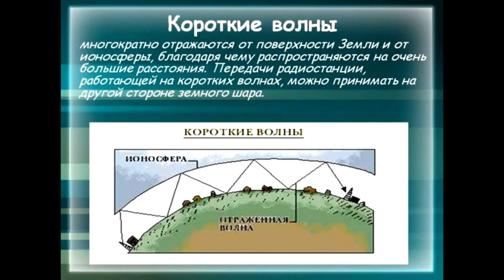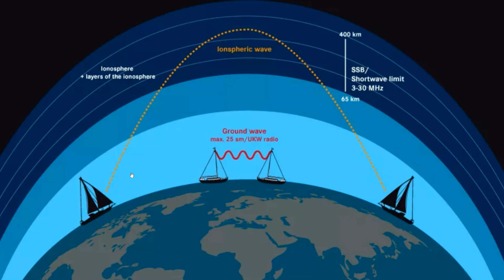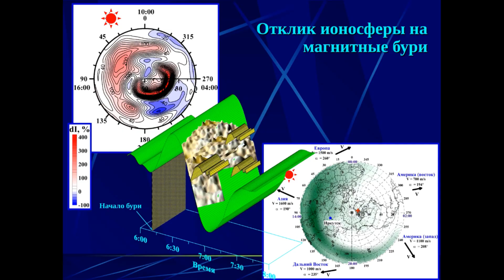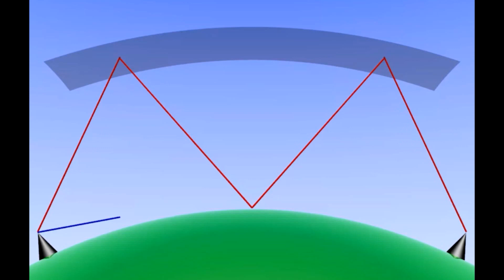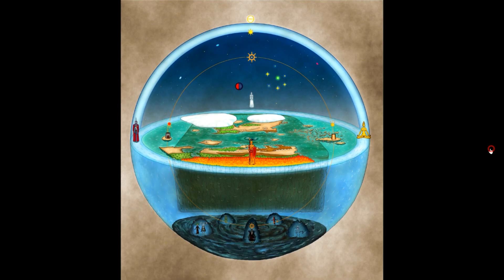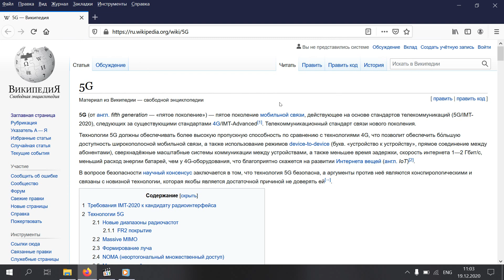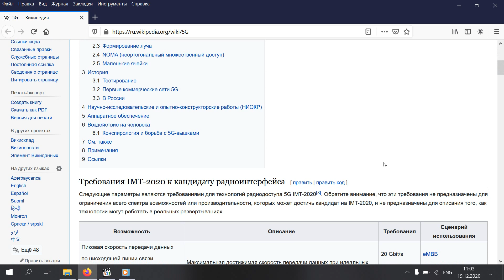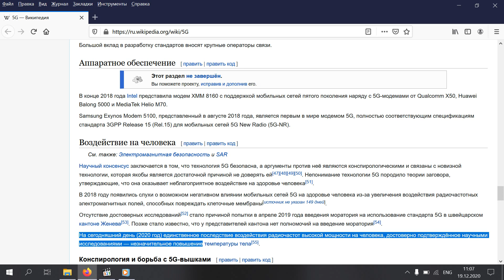5G сети меняют нашу жизнь!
Привет, друзья! Сегодня вы узнаете, каким образом сети 5G воздействуют на нашу жизнь и что все мы находимся под куполом, благодаря которому и передаются все сигналы на Земле и над ней!
 Над нами существует защитный слой ионосферы, он находится примерно в 100 километрах над Землёй и именно благодаря ему происходят отражения лучей посланных между вышками ретрансляторами, которые установлены почти в каждом городе!
 Все это очень сильно разогревает воздух окружающий нас, а также всё это воздействует на каждый живой организм!
 Официально доказано и написано в Википедии, что единственное последствие воздействия радиочастот высокой мощности на человека, которое достоверно подтверждается научными исследованиями — это незначительное повышение температуры тела!
 Как вы понимаете, то при таких условиях организм начинает бороться и защищаться!
 Мы на сегодняшнем примере рассмотри две формы Земли! Это будет шарообразная Земля и Плоская Земля!